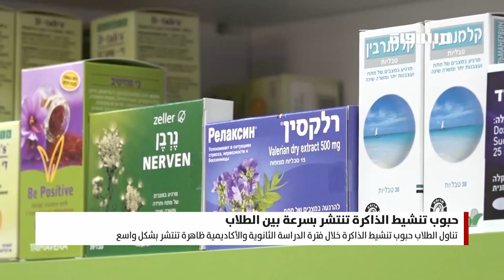عيد فطر سعيد وكلّ عام وانتم بخير.. بانوراما مساواة 21.04.2023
بانوراما مساواة
برنامج حواري يومي يناقش آخر المستجدات السياسية والاقتصادية الثقافية والفكرية في الداخل الفلسطيني لرصد مختلف القضايا التي يعيشها المجتمع العربي هنا وإبراز تفاصيلها وتداعياتها

تقديم: مرام مصلح

عناوين الحلقة:
العالمان العربي والإسلامي يستقبلان أول أيام عيد الفطر السعيد بالصلوات والأمنيات والمعايدات
تفاوت في الحركة التجارية بين البلدات العربية في استقبال عيد الفطر السعيد.
ظاهرة تناول الطلاب لحبوب تنشيط الذاكرة في الفترة الدراسية: أسبابها وآثارها

ضيف الفقرة:
الشيخ معين الصح - امام وخطيب مسجد عثمان ابن عفان في عرابة
محمد رشدي مجادلة - القائم بأعمال رئيس بلدية باقة الغربية
غزال أبو ريا - الناطق بلسان بلدية سخنين
حسين خلايلة - مدرب ومستشار لاقتصاد العائلة
د. مازن نصر الله - أخصائي طب أطفال ومدير مركز كريم نصر الله الطبي

FEC: 3/4

FEC: 3/4

FEC: 3/4

48_#
‫#‏فلسطين_٤٨‬
‫#‏فلسطين_48‬
‪falasteen_48#‎‬
‫#‏عرب_٤٨
‪‎arab_48#‬
‫#‏تواصل‬
‫#‏اكسر_حصارك‬
‫#‏بلشنا_نرجع‬
‫#‏شعب_واحد‬
 ‪#‎mosawah‬
‪#‎Equality‬
‪#‎égalité‬
‫#‏مساواة‬
‫#‏حق‬
‫#‏عدالة‬
‫#‏تساوٍ‬
‫#‏تعادل‬
‫#‏تماثل‬
‫#‏تسوية‬
‫#‏معادلة‬